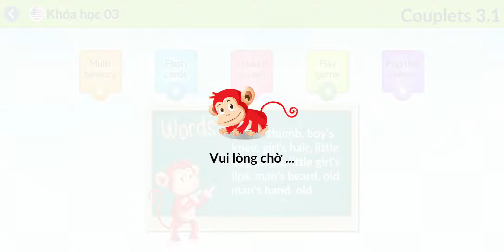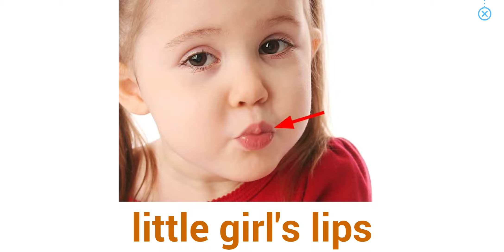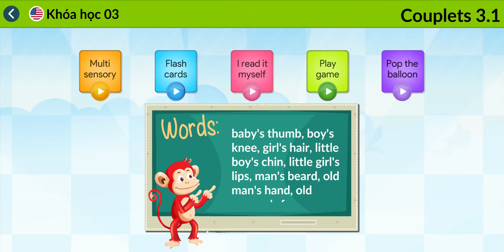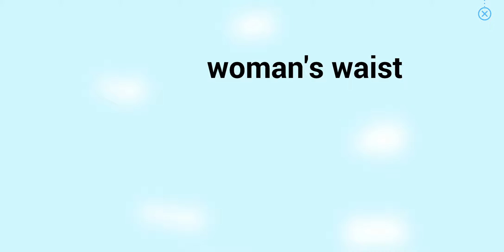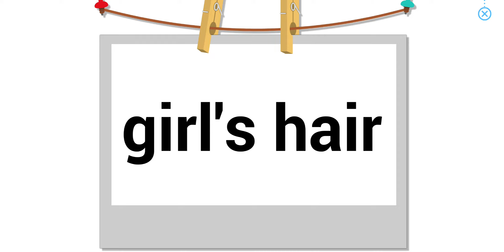Topic Couplets 3.1 | Course 3 - Easy | Bé học tiếng anh với Monkey Junior